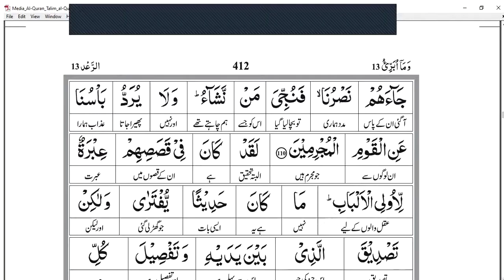Surah Yusuf | Verse # 105 to 110 | Lecture 8 |Juz 13 |سورۃ یوسف